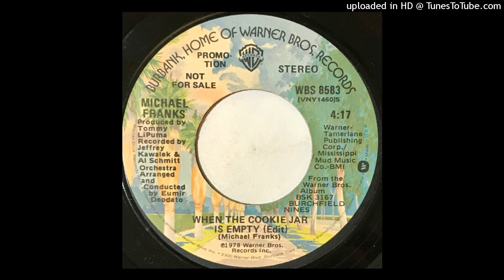Michael Franks - When the Cookie Jar is Empty 1978